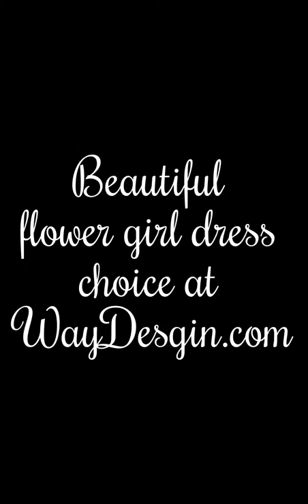My Edited Video